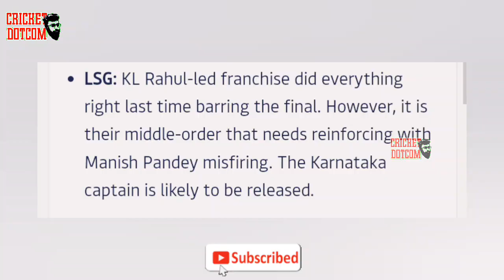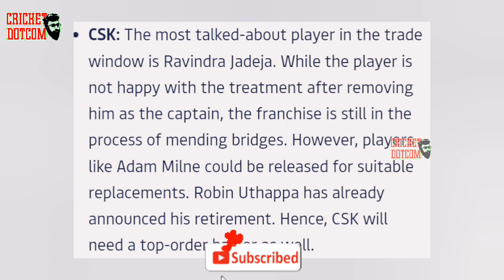എന്റമ്പോ വമ്പൻ കൈമാറ്റം ഈ IPL ഉഷാർ 🔥|IPL RETENTION LIST 2023 | IPL TRANSFER WINDOW 2023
IPL 2023

JADEJA CSK NEWS

VIRAT KOHLI